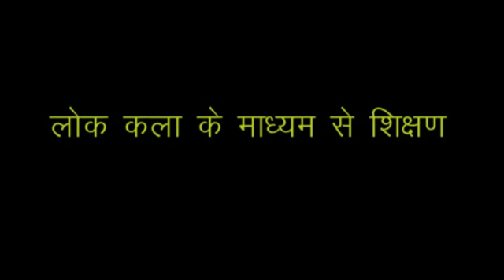भरथरी लोक गीत के माध्यम से शिक्षण ...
भरथरी लोक गीत का  शिक्षण में उपयोग। ..